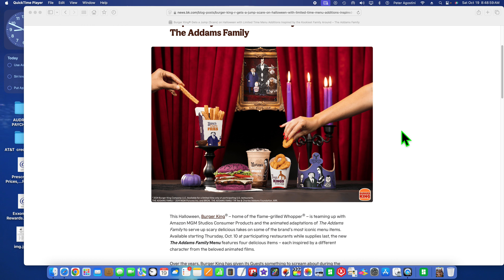Burger King menu Adams family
The winners
The milk shake
cheese balls
Gomez fries with chocolate sauce